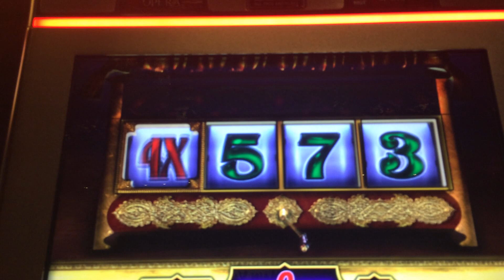Phantom of the Opera Slot Machine Bonus - Music Box Bonus